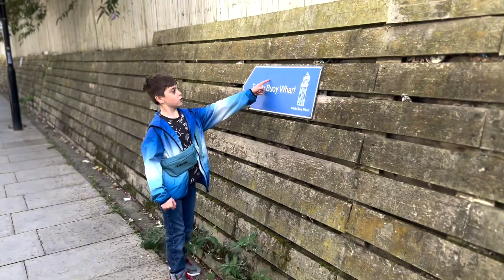Trinity Buoy Wharf: - Awangardowa dzielnica na wschodzie Londynu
Trinity Buoy Wharf to miejsce, w którym znajduje się latarnia morska u zbiegu Tamizy i Bow Creek na półwyspie Leamouth na osiedlu Polar  w londyńskiej dzielnicy Tower Hamlets. Latarnia już nie działa, ale jest domem dla różnych projektów artystycznych. Dziś latarnia nie wskazuje drogi statkom wpływającym do londyńskiego portu, ale awangardowym artystom.  Wybraliśmy się tam w niedzielne przedpołudnie na lunch. Zresztą zobaczcie sami.